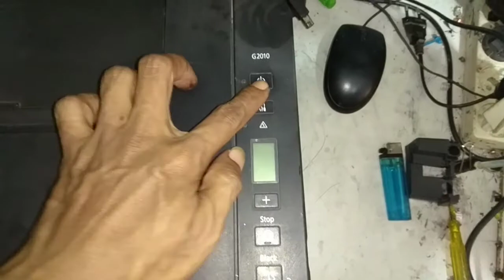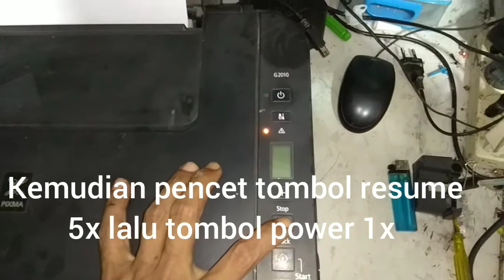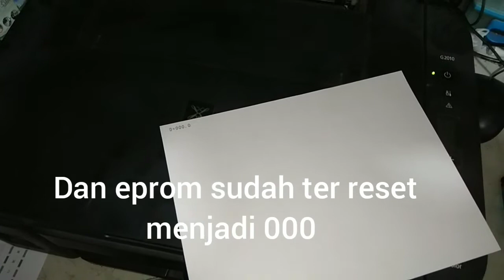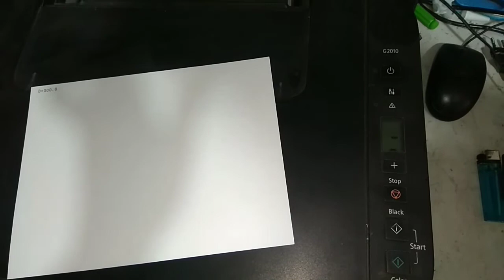How To Fix Reset Canon G2010 Error E08 P08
Cara Mudah Reset Canon g2010 dengan code eror E-0-8 tanpa software ataupun ganti ic